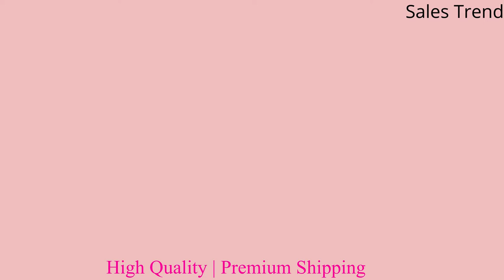🔥 Baby Toddler Child Toddler Head Protection Pad